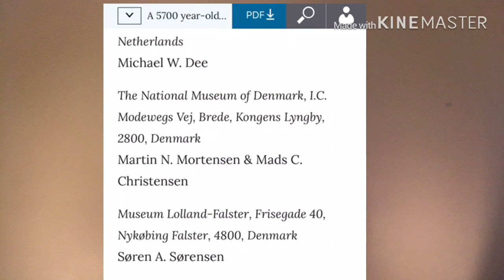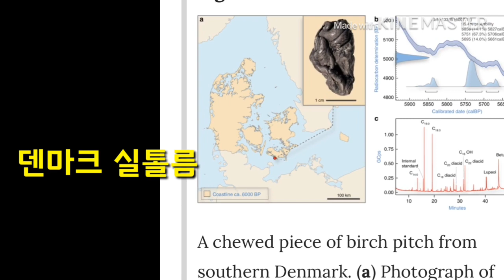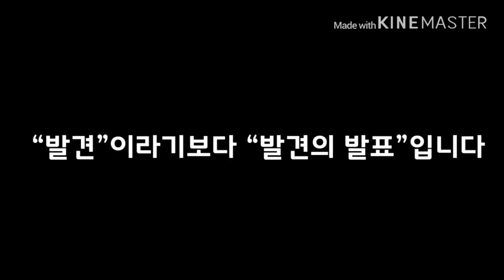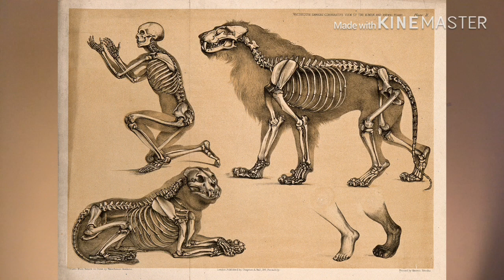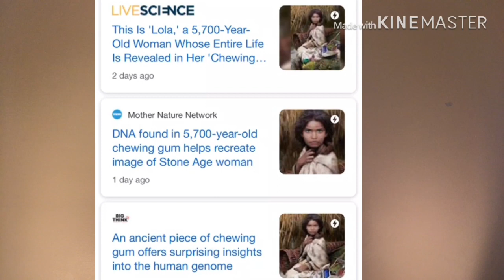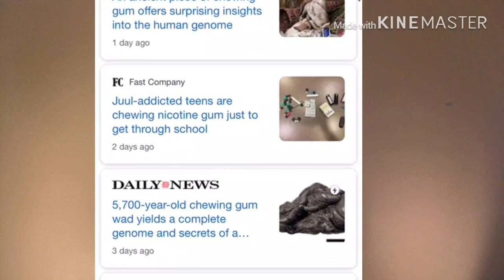6천년 전 껌으로 유전자검사 결과 밝혀진 선사시대 사람의 정체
지금의 덴마크에 위치한 유적에서 발견된 껌에서 유전체를 추출하여 6천년 전 사람의 모습을 그려낸 연구가 발표되었습니다. 검은 피부, 검은 머리, 푸른 눈을 가지고 어른이 되면 우유를 소화시키지 못했을 것으로 추정됩니다.